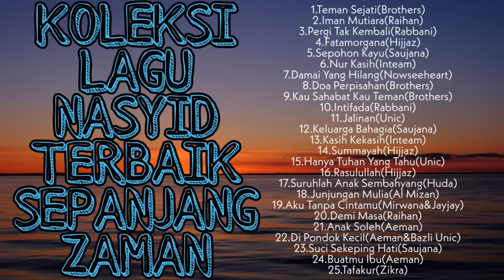Lagu Nasyid Terbaik Sepanjang Zaman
Lagu nasyid terbaik sepanjang zaman dari dulu sehingga kini pasti tidak jemu mendengar